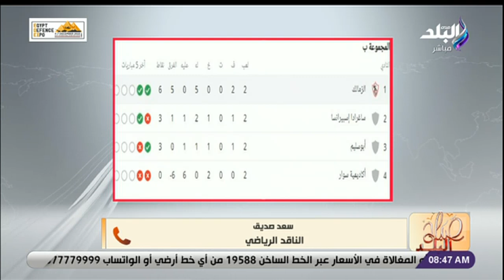عن مدرب الزمالك.. سعد صديق الناقد الرياضي: أعاد الروح للفريق ويحتاج لفرصة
برنامج صباح البلد مع رشا مجدى، فاتن عبد المعبود، هند النعساني، فرح سعيد، لميس سلامة، داليا أيمن، نهاد سمير.
جزء من حلقة اليوم 4 ديسمبر 2023 من برنامج صباح البلد وفيها معرفة حالة الطقس اليوم، أسعار الذهب والعملات اليوم، الأرصاد تكشف موعد انكسار حدة الشبورة المائية وأماكن سقوط الأمطار، نشرة أخبار الساحرة المستديرة، الأهلي يتصدر ترتيب المجموعة الرابعة بدور المجموعات لبطولة دوري أبطال إفريقيا رغم التعادل، مودرن فيوتشر يواصل الانتصارات في الكونفيدرالية، الزمالك يتصدر مجموعته ويقترب من حسم الصعود في الكونفيدرالية، وبيراميدز يتذيل مجموعته وحساباته تتعقد في دوري الأبطال.